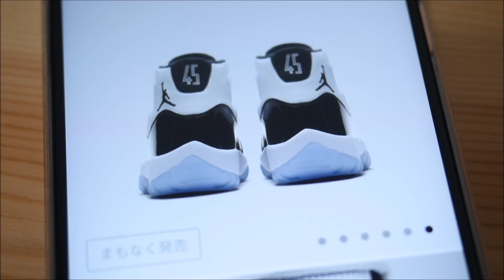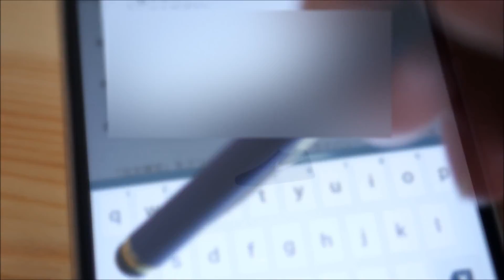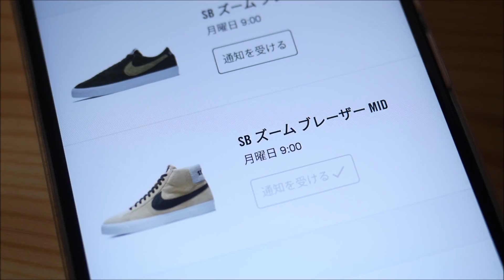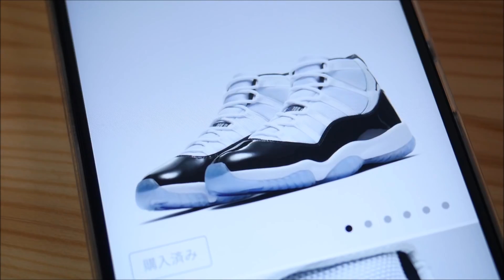【NIKE】エアジョーダン11“CONCORD”に戦いを挑んだ結果【2018.12.08】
この時を待っていました。
コンコルドかっこいいですね！

【撮影機材】
◆Panasonic GH4